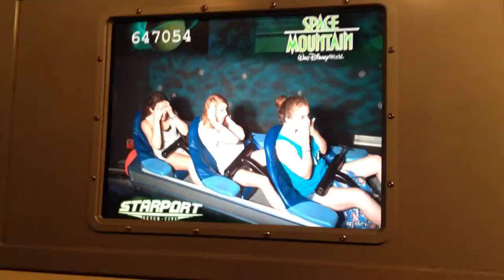Part 23: Disney with Laura and Carli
-Animal Kingdom
Dinosaur
Mt. Everest
-Magic Kingdom
festival of fantasy parade

Disney College Program Spring 2014